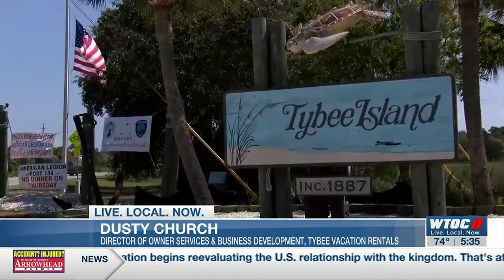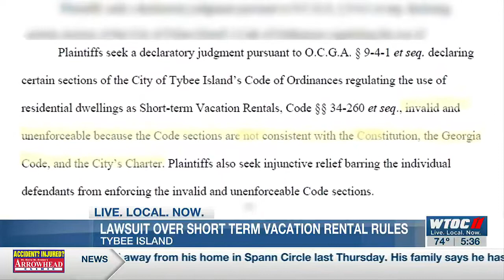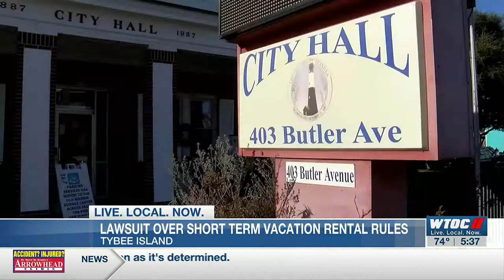City of Tybee Island sued over short-term vacation rental rules